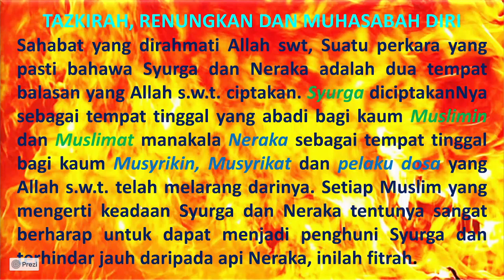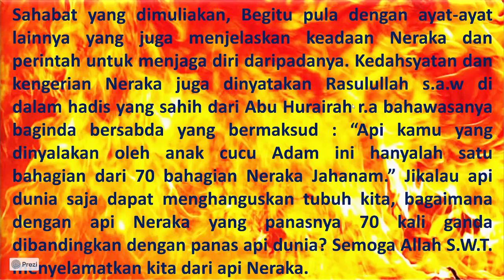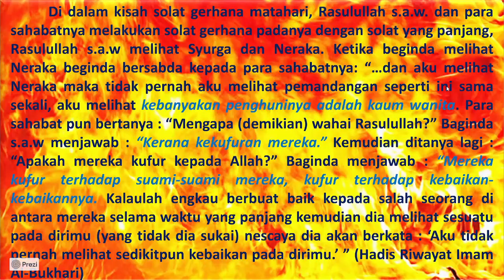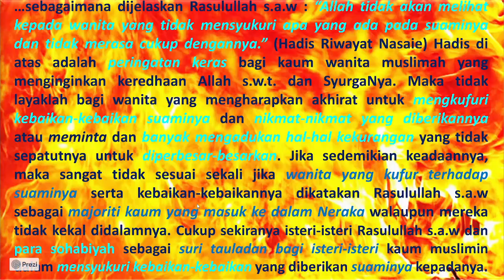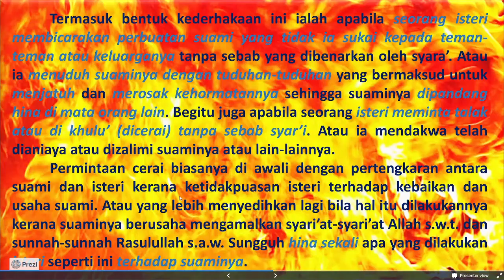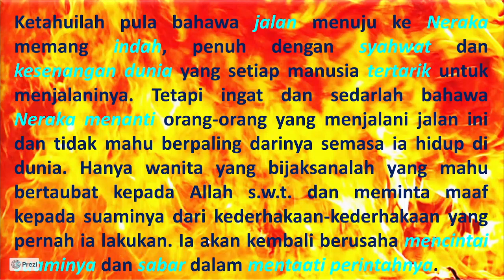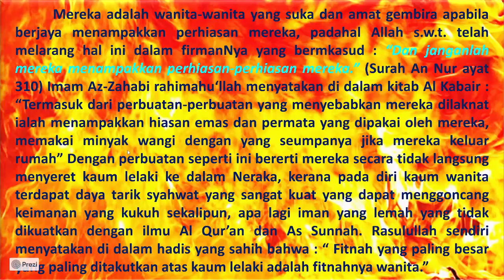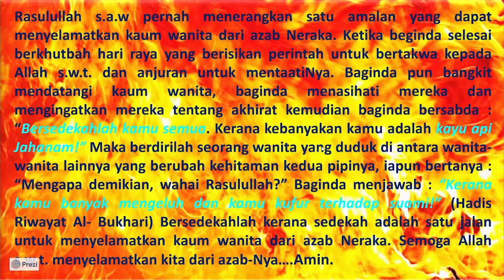TAZKIRAH RENUNGAN MUHASABAH INFOMASI ISLAMIK